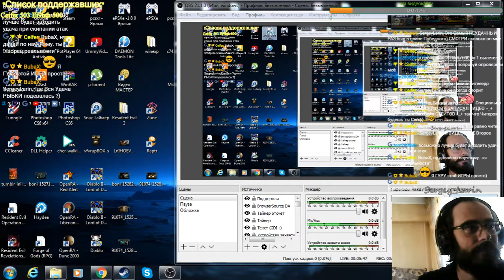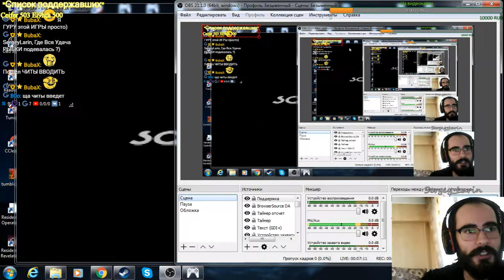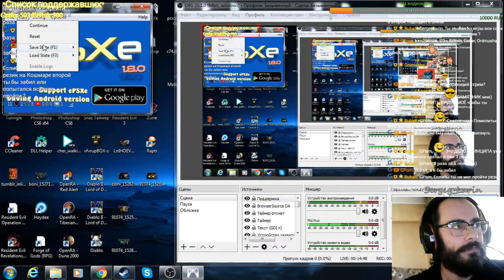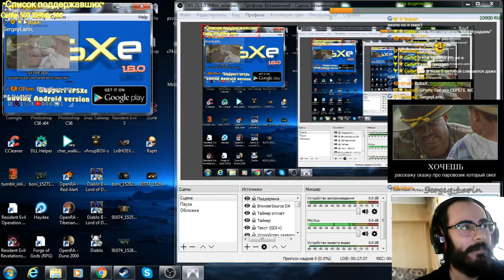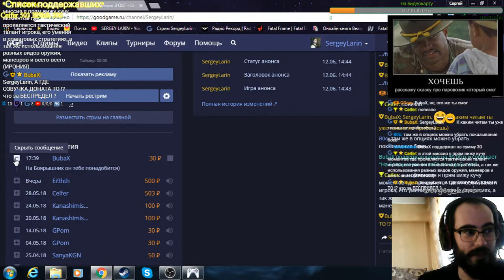Прохождение Front Mission 3 "Миссии с мегабоссами" Часть 3 (2)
В этой части мы будем продолжать бороться с врагом,и мы наконец найдем способ победить Босса,а как все было увидите сами)Предыдущая часть